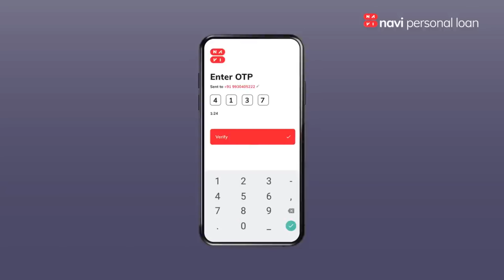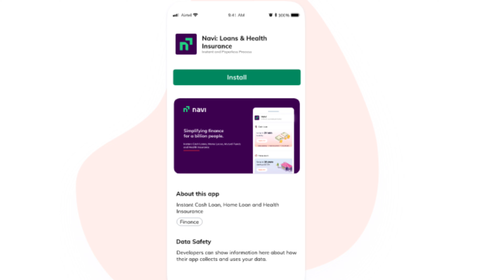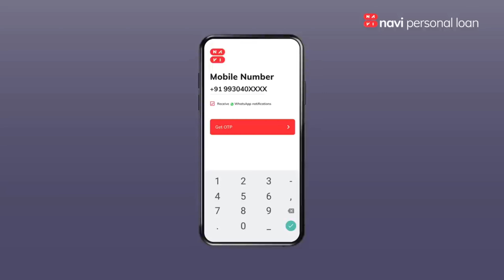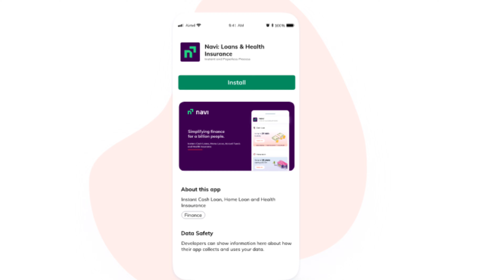Navi App Me Loan Kaise Le - Navi App Review [2023]